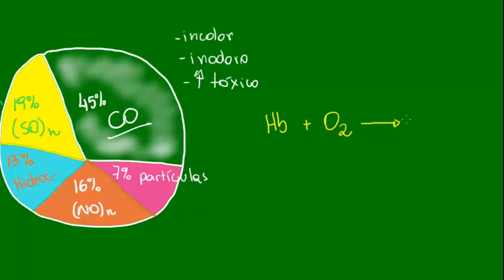Poluição da atmosfera por monóxido de carbono - Ecologia - Biologia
Quais os prejuízos causados pela poluição por monóxido de carbono? Nesta videoaula o kuadro mostra os prejuízos causados ao ambiente e à saúde da população provocados pela poluição por monóxido de Carbono, um dos principais poluentes atmosféricos. Não perca nenhuma aula do kuadro sobre os impactos ambientais e fique mais preparado para o ENEM!